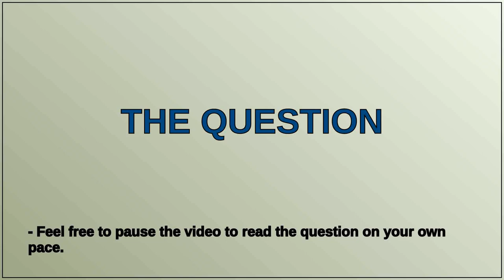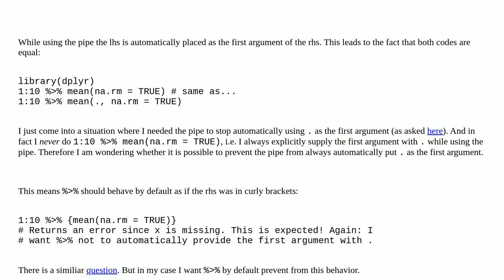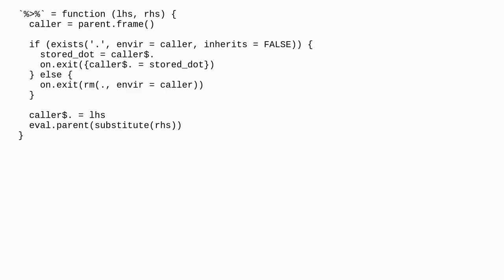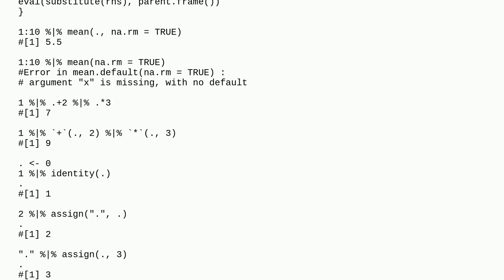Setting the pipe so that it does not put . automatically as first argument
A special thanks goes out to the community

  dplyr r pipe